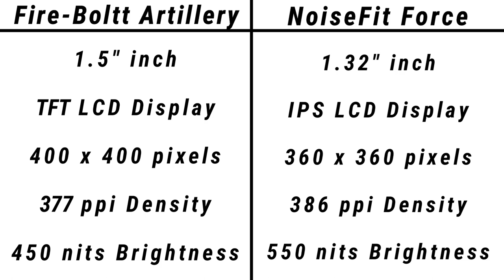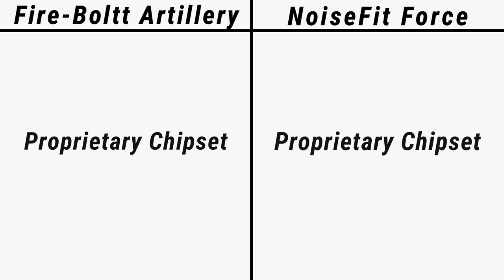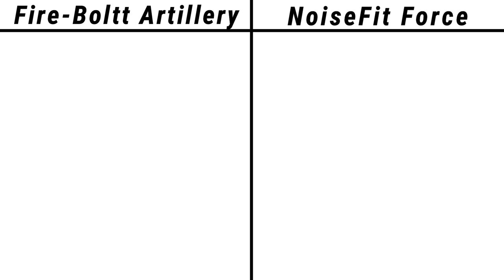Fire Boltt Artillery VS NoiseFit Force (Best Rugged Smartwatch)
Toh Public, iss video mein hum compare karenge Fire Boltt Artillery aur NoiseFit Force ke Specification aur Price ko, agar video pasand ayi toh video ko Like, Share aur Comment jarur karna, aur Channel ko Subscribe karna mat bhulna.